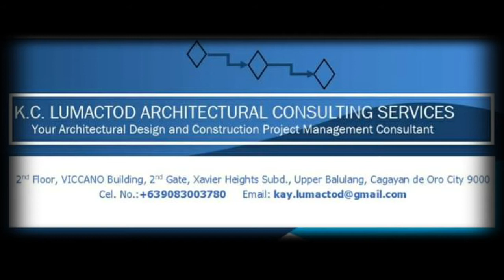BIKE IS LIFE | PADYAK NG GITNANG SILANGAN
Bike is Life in this New Normal World!

mountain biking,mountain biking for beginners,mountain biking extreme,mountain biking gopro,mountain bike,mountain bike trail riding,mountain bike,enduro, Bahrain